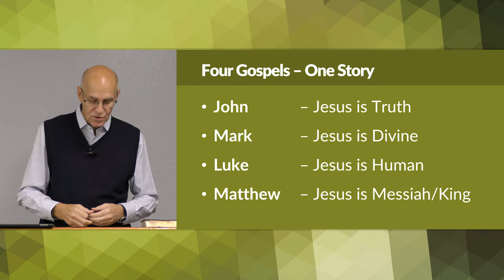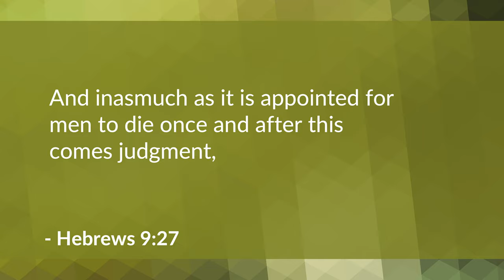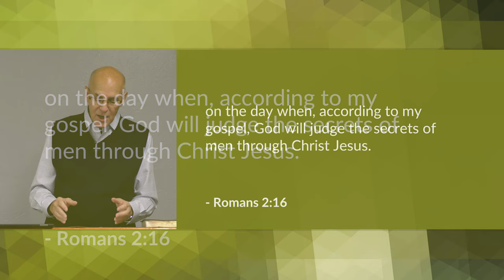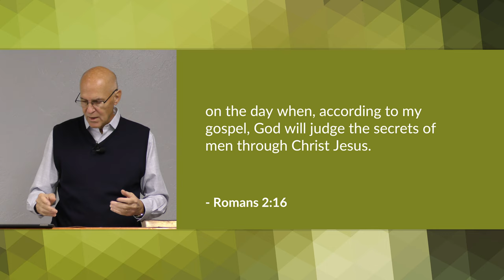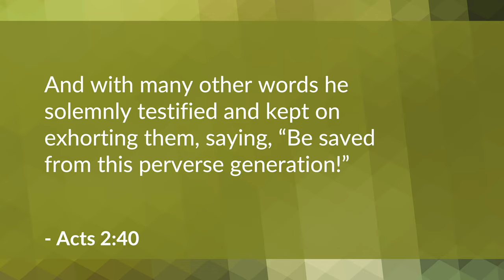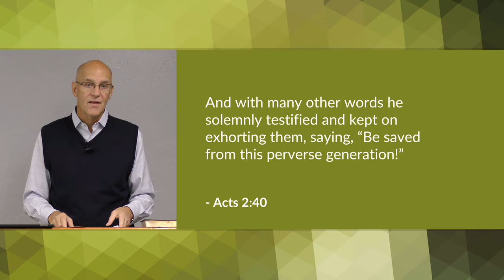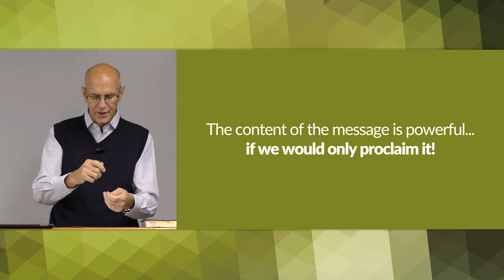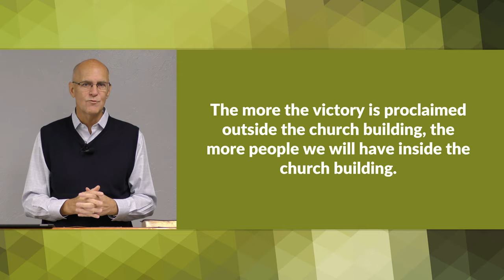The Power of Proclamation: Kingdom Victory (Matthew 28 Bible Study) – Mike Mazzalongo | BibleTalk.tv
In this last lesson, Mike describes the purpose for which God's kingdom was established here on earth. (Matthew 28:1-20)